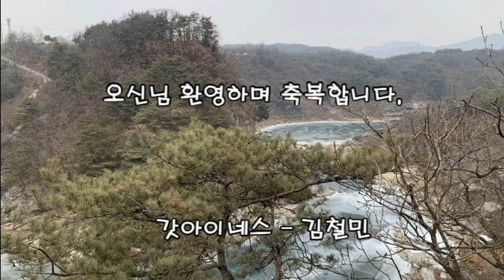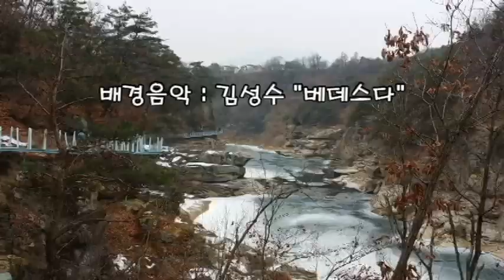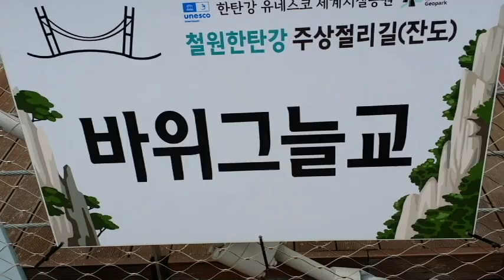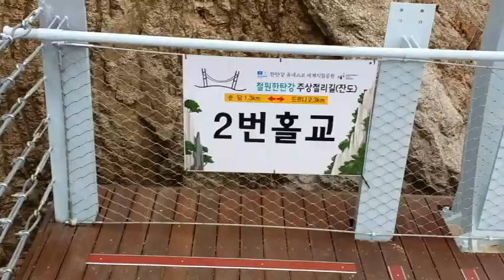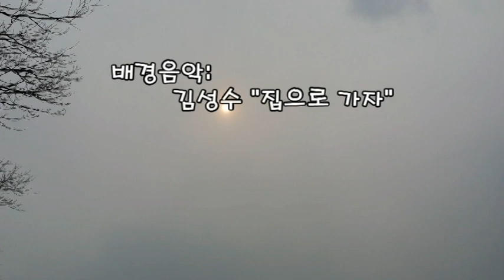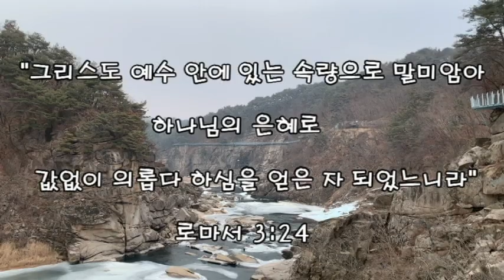철원 한탄강 주상절리 잔도길을 걷다(Cheorwon Hantanggang Columnar Joint Zando-gil)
1985년 7사단 16포병 대대 군복무중 알게 되었던 존경하는 지상천 목사님 부부가 철원에 우리 부부에게 밥 사주시러 오셨다. 가끔 있는 일이지만 식후  작년 개장된 주상절리 잔도 길을 걷게 되었다.

 기암절벽으로 이루워진 철원 한탄강은 최근 세계유네스코에 등록된 곳이다.  작년 12월  주상절리 절벽에 잔도를 놓아 개장 후 전국에서 많은 분들이 찾아오는 철원의 명소이다.
계곡에서 바라보는 한탄강의 아름다움과 그 신비함. 계곡으로 흐르는 물소리, 바람소리 충분히 머리를 식히고 힐링할 만한 코스이다.
 주행코스는 "순담"으로 출발하는 코스와 "드로니"에서 출발하는 코스가 있다. 입장료는 매표소에서 1인 만원을 내면 5,000원의 철원 상품권을 돌려줘서 택시비로 쓰거나 철원에 있는 맛집을 찾아 지불하면 된다.
 드리니입장 : 강원도 철원군 갈말읍 군탄리 산174-3( T 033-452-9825)
 순담입장 : 강원도 철원군 갈말읍 군탄리 산 78-2( T 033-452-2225)
 입장시간 09:00~15:00
 잔도 총길이 3.6Km, 폭 1.5M  소요시간 :왕복 3시간 - 쉽게 포기하지 마세요 완만한 길입니다(단 중간에 얼마든지 돌아올수 있음).
  특징 : 4계절 내내 그 특징속에 아름다운 경관을 펼치고 있으니 형편되는데로 방문을  추천합니다.

배경음악으로는 김성수 "사마리아 여인의 노래", "베데스다", "집으로가자"를 담고 있다.